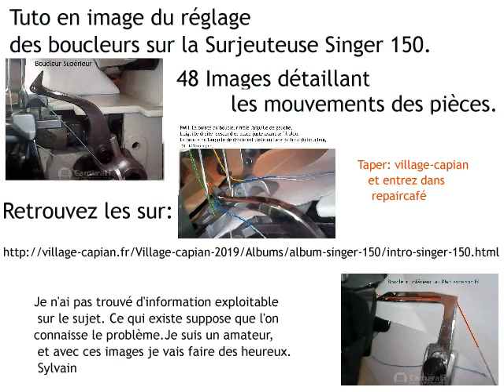Tuto synchronisation surjeuteuse singer 150 - wtralock 150 - 14 U 13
Réglages et Synchronisation des boucleurs sur une surjeteuse/ surfileuse à 4 bobines.
Singer 150 ou Wtraclock 150 ou très similaire a  singer 14 U 13 et autres